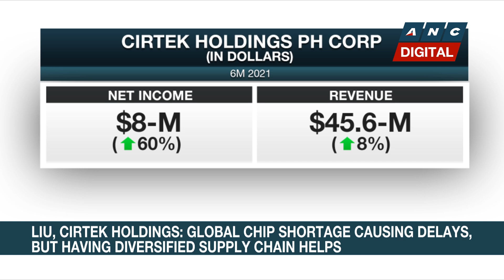Cirtek PH: Our diversified supply chains help us mitigate global chip shortage, logistic bottlenecks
Market Edge: Cirtek Holdings Philippines Managing Director Brian Liu sees the global chip shortage to continue until 2023 amid the growing demand for tech innovations. And while it has caused some delays to their operations, Liu says they are able to mitigate this and corresponding logistic bottlenecks through their diversified supply chains.